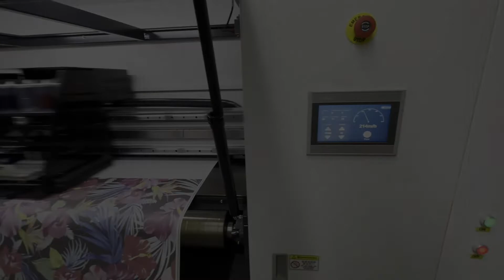#82 Druk ponad 300m2/h najtańszą drukarką w swojej klasie - Atexco Model Xs Plus - druk sublimacyjny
Więcej informacji:
lub
Odwiedź nas w showroom w Rzgowie:
Biznes Park
ul. Pabianicka 71/77
95-030 Rzgów

or
Visit us in the showroom at Rzgowie:
Biznes Park
ul. Pabianicka 71/77
95-030 Rzgów Więcej informacji:
lub
Biznes Park
ul. Pabianicka 71/77
95-030 Rzgów

or
Biznes Park
ul. Pabianicka 71/77
95-030 Rzgów